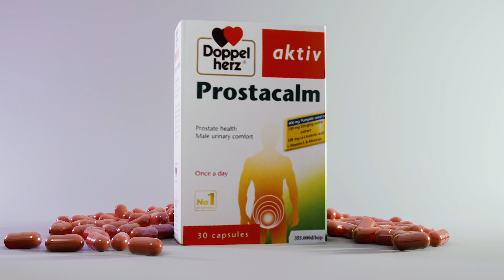Prostacalm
Kompanija: HA Company d.o.o. Sarajevo
Produkcija: Televizija 5 - Balkan Media d.o.o.
Realizacija: 2020.
Kategorija: TV promocija